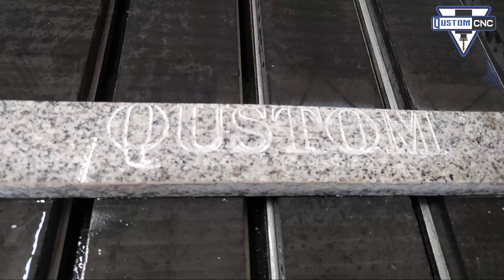INSTALACIÓN DE ROUTER CNC PARA CORTE DE PIEDRA, MARMOL, CANTERA EN GUADALAJARA MEXICO | QUSTOM CNC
Te hemos mostrado nuestros equipos CNC cortando madera, plásticos, metales pero,,, Piedra? 𝗖𝗢𝗡 𝗡𝗨𝗘𝗦𝗧𝗥𝗢 𝗥𝗢𝗨𝗧𝗘𝗥 𝗠𝗢𝗗𝗘𝗟𝗢 𝗛𝟭𝟮𝟱𝟬𝟬𝗦𝗞 𝗘𝗦 𝗣𝗢𝗦𝗜𝗕𝗟𝗘 🤯

Damos la bienvenida al señor Alejandro Magaña de Guadalajara Jalisco a la familia Qustom CNC ya que adquirió su equipo CNC para corte, desbaste y grabado de piedras

Así como Alejandro decídete por potenciar tu negocio automatizando tus procesos, reduciendo tiempos y así 𝗖𝗢𝗠𝗘𝗡𝗭𝗔𝗥 𝗔 𝗚𝗔𝗡𝗔𝗥 💯

TENEMOS CREDITO DIRECTO Y ENTREGA A TODA LATINOAMERICA